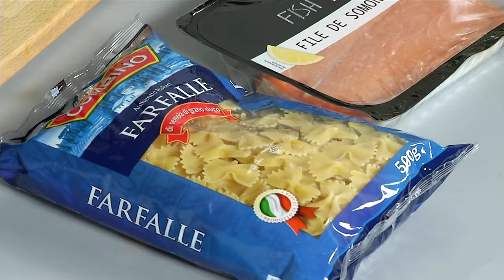Farfalle cu broccoli si somon • Bucataria Lidl cu Chef Florin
"Reteta foarte simpla si foarte rapida de paste"
Chef Florin Dumitrescu ne arata cum sa preparam cele mai delicioase farfalle cu somon si broccoli.